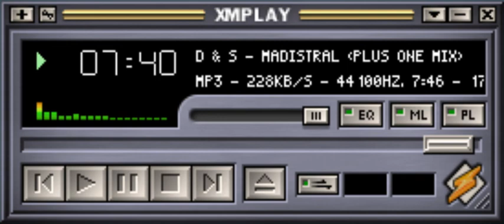D & S - Madistral (Plus One Mix)